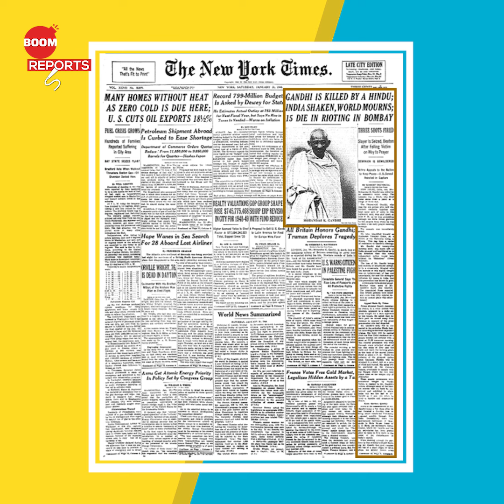Still From A Movie Falsely Shared As Moments After Gandhi’s Assassination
In this episode of BOOM Reports, we tell you the facts behind a viral image which is being shared on social media with a claim that says that it is a still right after Mahatma Gandhi was killed. But the truth behind the video is a little different, watch as we tell you the truth about this image in this episode.